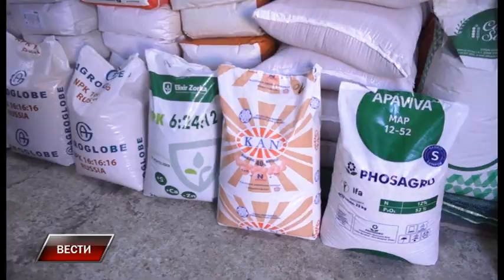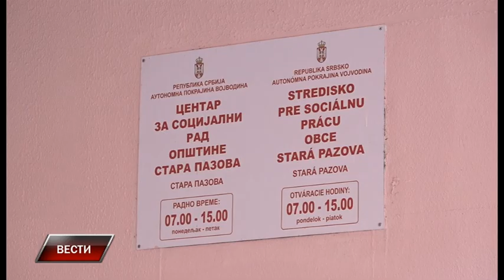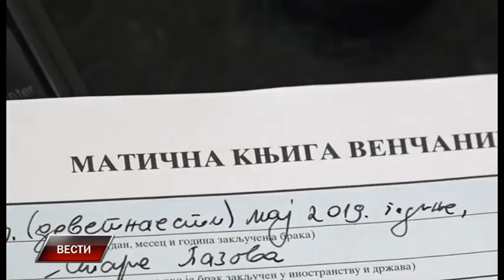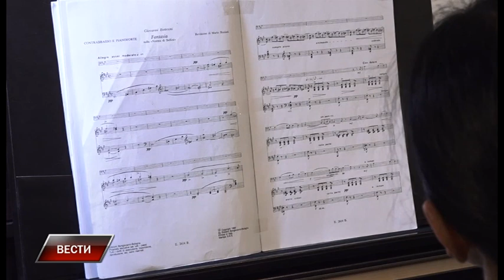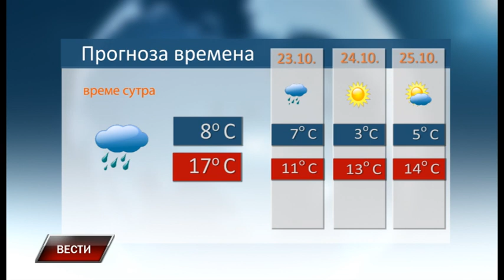Vesti 21 10 2021